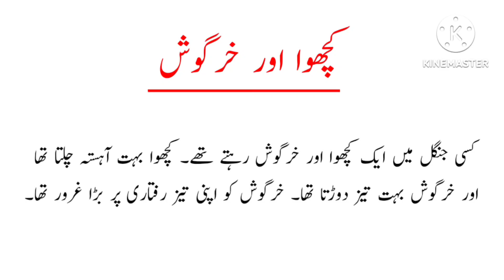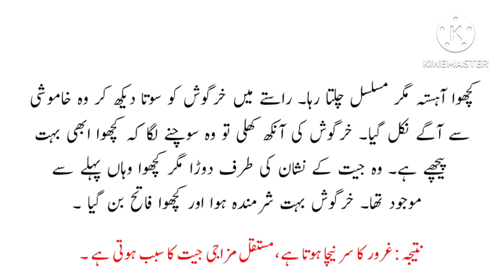Mehnat ka Phal Urdu Kahani / The hare and The Tortoise story in Urdu / kachwa or khargosh ki Kahani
Learning made easy Moral story Mehnat ka phal meetha hota hai / The hare and The Tortoise story in Urdu/  kashwa or khargosh Urdu kahani / کچھوا اور خرگوش اردو کہانی  / غرور کا سر نیچا

Topic Covers :
Moral story Mehnat ka phal
Moral story gharor ka sar nicha
mustakil mizaji jeet ka sabab hoti hai
Moral story Mehnat ka phal meetha hota hai  The hare and The Tortoise story in Urdu kashwa or khargosh Urdu kahani /
 کچھوا اور خرگوش اردو کہانی
غرور کا سر نیچا